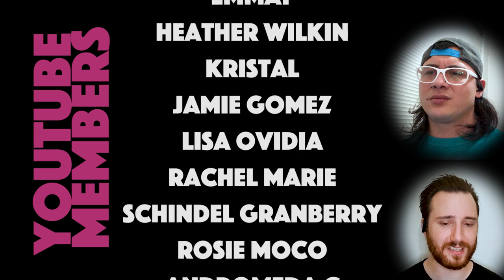LEMONADE MOUTH is a BEAUTIFUL MESS! (MOVIE REACTION)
lemonade mouth movie reaction

Lemonade Mouth was fun to do a movie reaction for. It was a little messy, a little crazy, in some ways better and in some ways worse than Camp Rock. We're looking forwards to doing more D-com movie reactions.

The Movie Budz also like these channels:
Nics & Nacs
Skylar Watching Movies
BIllyBinges
Sophie Lents
DylanisinTrouble
Trin Lovell
Steph Leone
Zzavid
Amanda The Jedi
Sean Thompson
The Punk Rock MBA
D’Angelo Wallace
Brianne Worth
Drew Gooden
Kurtis Connor
Danny Gonzalez
Scott Cramer
Jarvis Johnson
Leon Lush
Some More News
Thought Slime